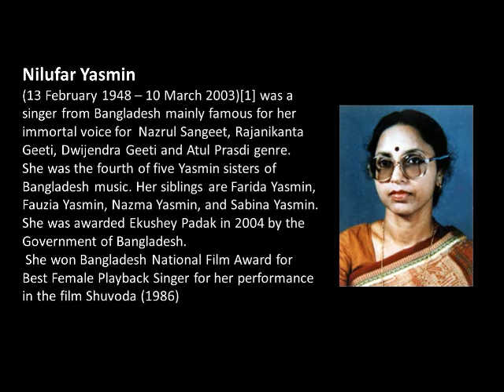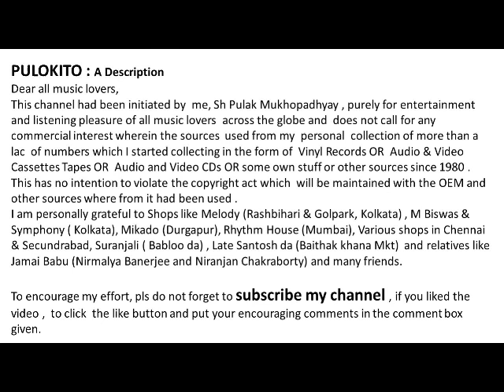Sundar Atithi, Eso Eso - Nazrulgeeti by Nilufar Yasmin